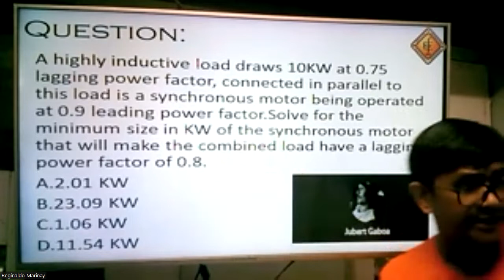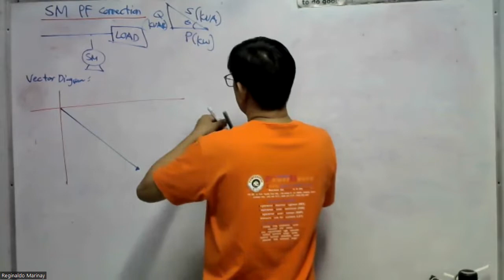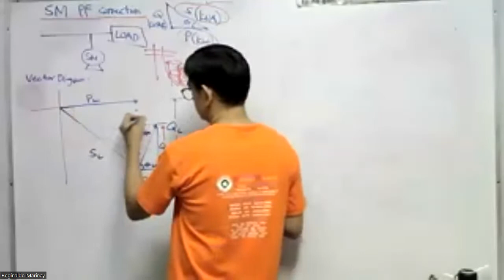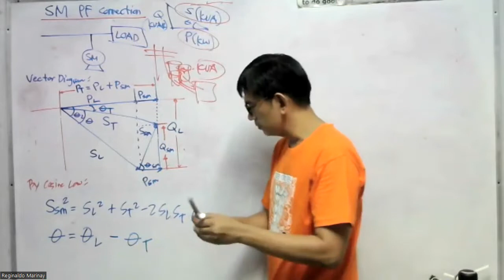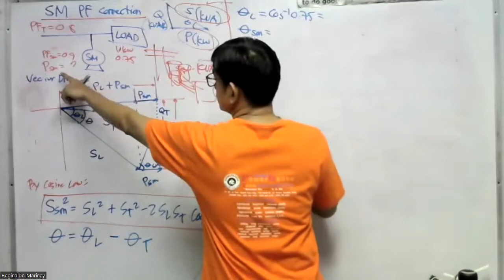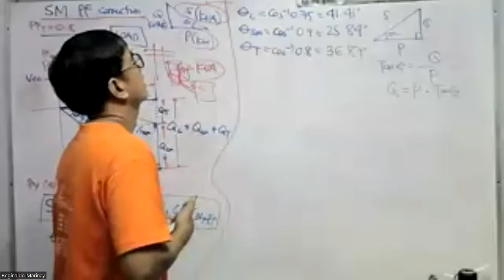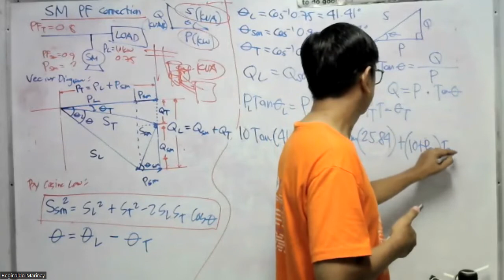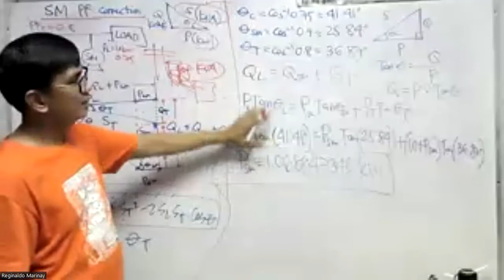Synchronous Motor PF Correction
A highly inductive load draws 10KW at 0.75 lagging power factor, connected in parallel to this load is a synchronous motor being operated at 0.9 leading power factor. Solve for the minimum size in KW of the synchronous motor that will make the combined load have a lagging power factor of 0.8.
A.2.01 KW
B.23.09 KW
C.1.06 KW
D.11.54 KW